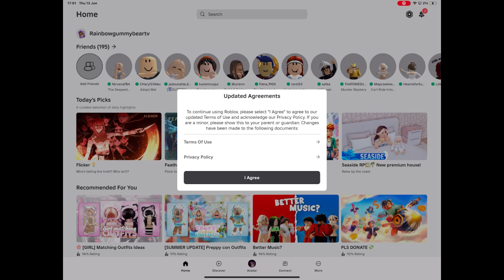RainbowGummyBearTV plays Roblox - P7 😍